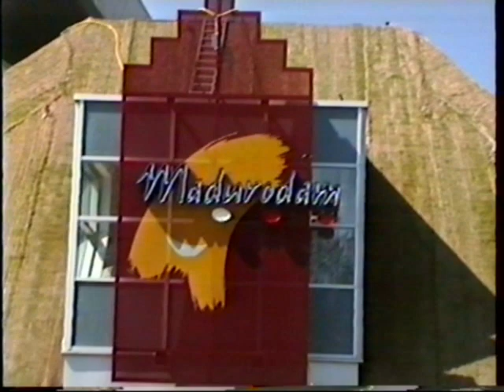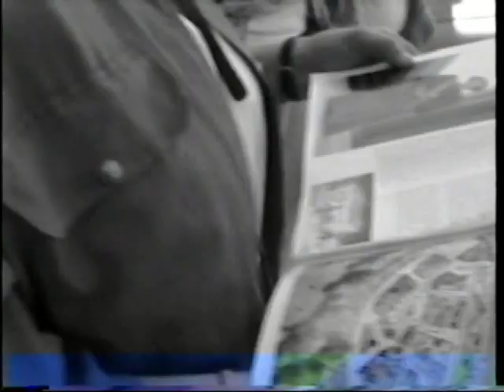Lommers Familiedag 1996: Madurodam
Jaarlijkse familiedag met de familie Lommers en aanhang in Madurodam, Den Haag.